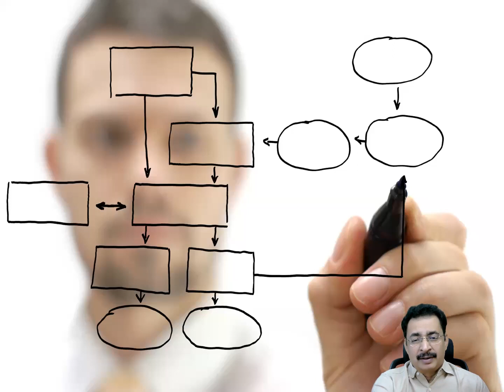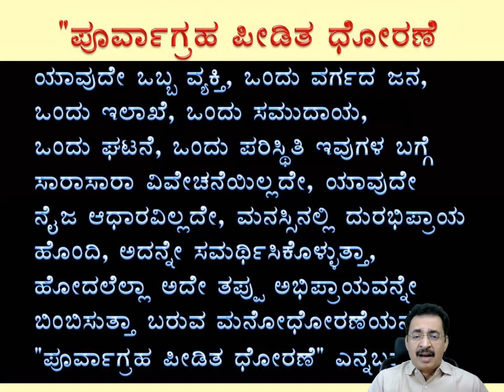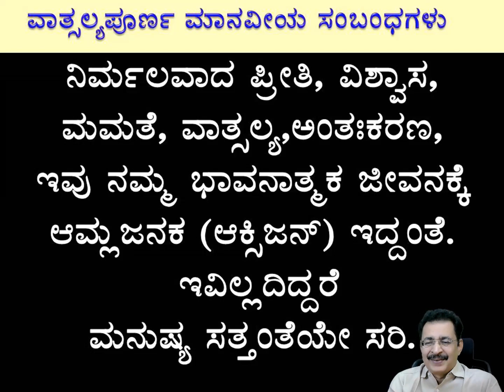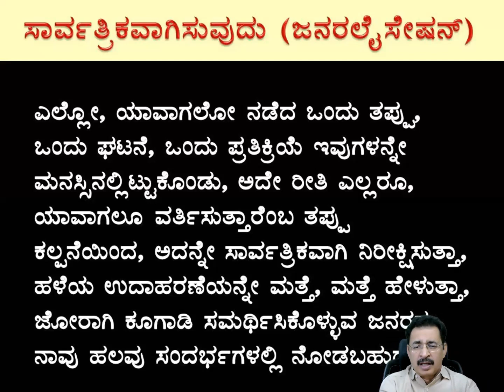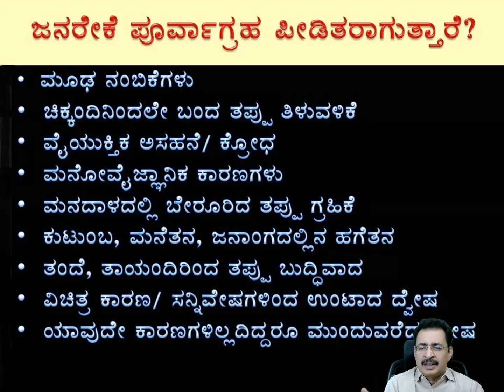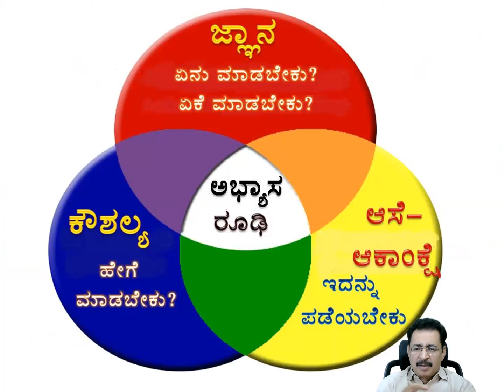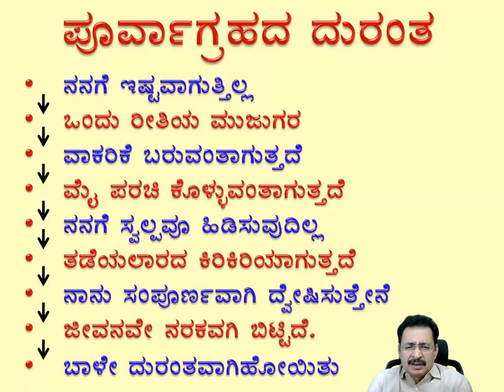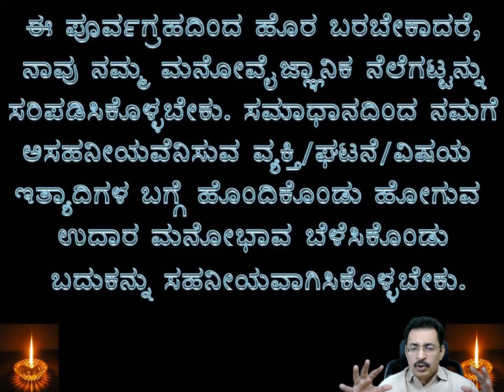ಪೂರ್ವಾಗ್ರಹ ಪೀಡಿತ ಮನಸ್ಸು PRE-CONCEIVED NOTION